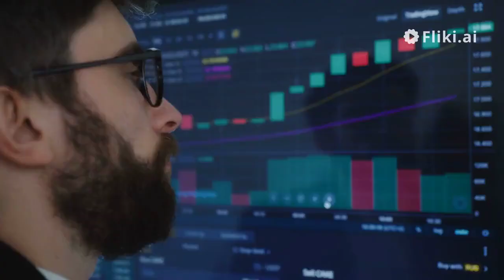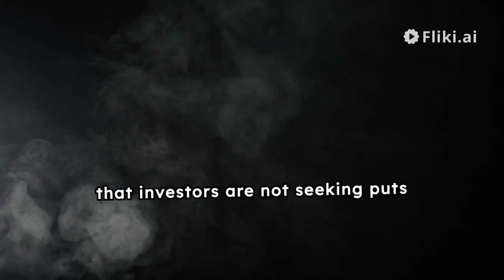Week in Review: 8-12 July 2024 - Russel 2000 UP, CPI Surprises on the Downside!!!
The "Week in Review" is a 3-minute summary of the most important economic and geopolitical news of the week. Released every Sunday.